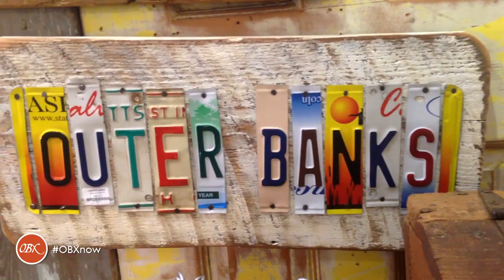OBX Daydream | Getting Lost in Nags Head's Gallery Row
"The Fine Art of Reuse" is an understatement. Lose track of time in this art haven. Built in the old Gray's Department store, this new addition to gallery row embraces its past by re-purposing the old front counter. Christmas ornaments made of wine corks, birdhouses made of broken china, signs made from old license plates, cool stuff everywhere you look! This is an OBX "Must-See" along with all the other neat shops on Gallery Row Arts District.